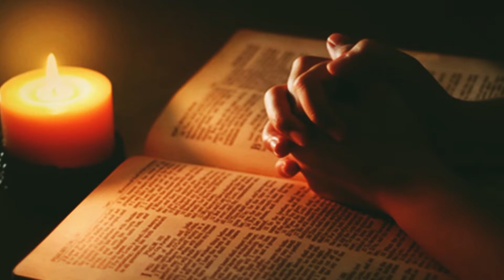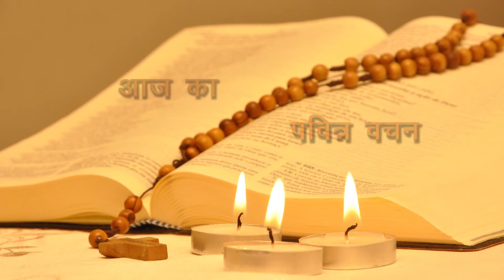Daily Bible Reading Latin Rite 23rd July 2018